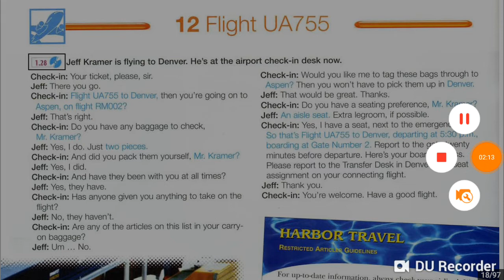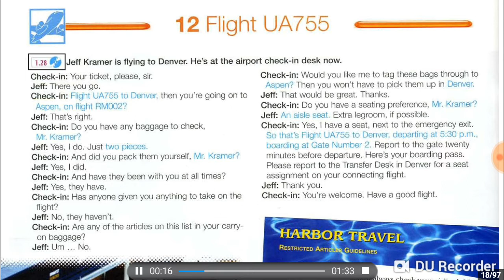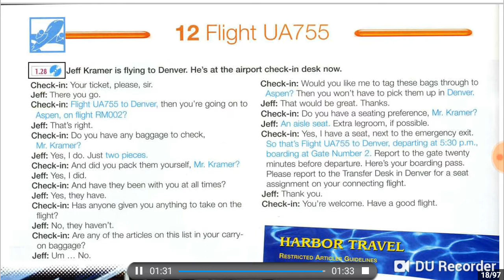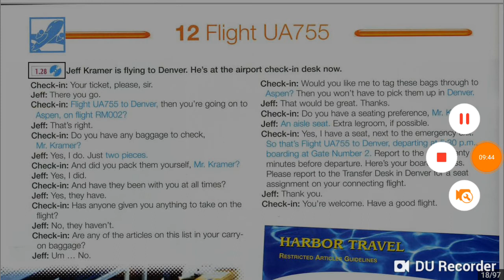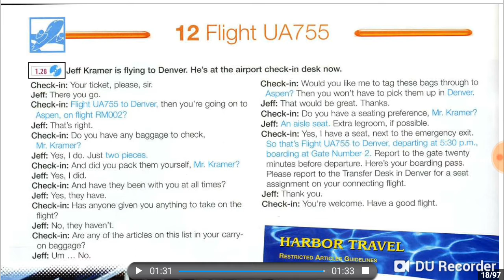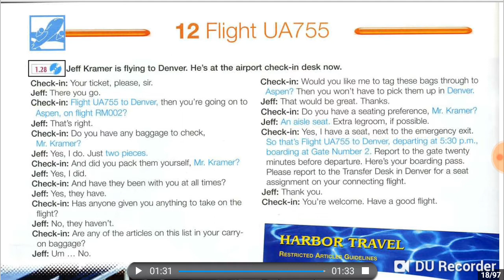Vân Anh 1.28 recording lần 2 28/11/2018